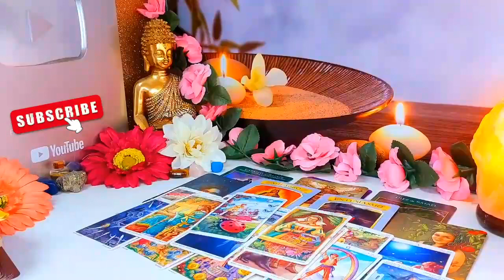VIRGO JUNE 2024 💯 YOU’RE THE 1ST PERSON EVER THAT GOT THEM TO DO THIS! VIRGO LOVE TAROT READING